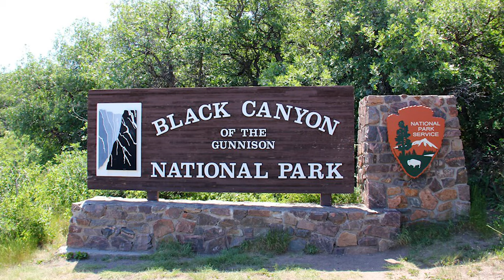Colorado’s Grand Canyon | Black Canyon of the Gunnison Quick Guide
Located to the West of the Rocky Mountain range, Black Canyon of the Gunnison National Park is one of the United States' most stunning canyons. With plenty of opportunities for adventure, and an exciting history to back it up, Black Canyon is one national park you don't want to miss out on!